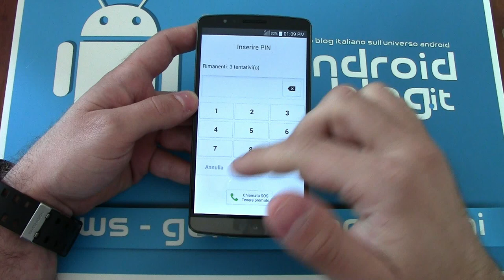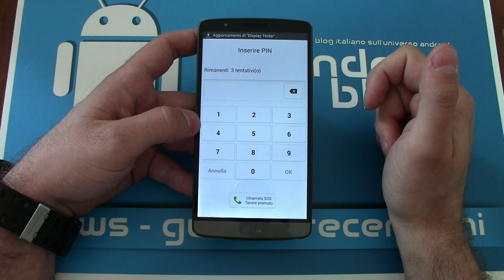LG G3 Unboxing by Androidblog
LG G3 è uno dei più importanti top di gamma di questo 2014. Vediamo cosa contiene la confezione e le caratteristiche tecniche. LEGGI TUTTO...